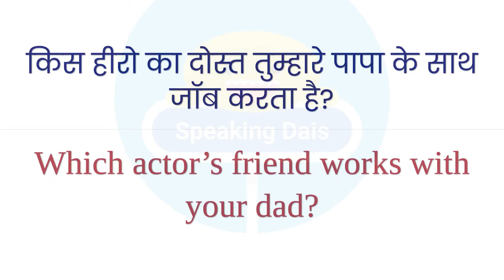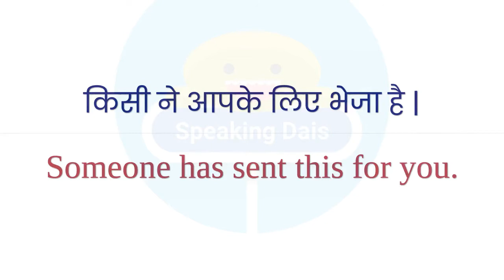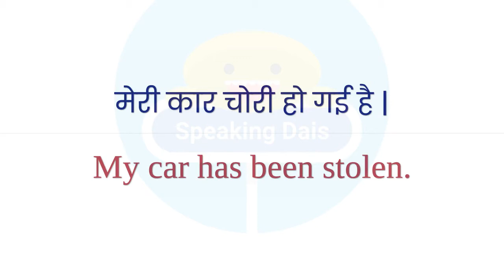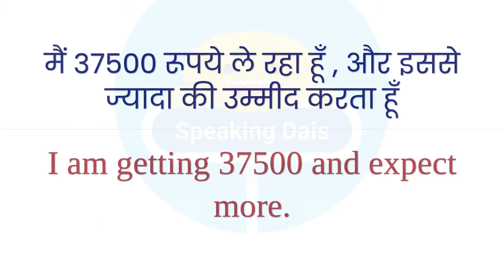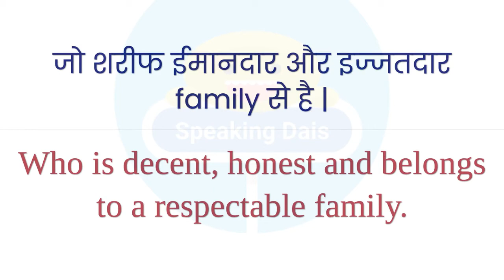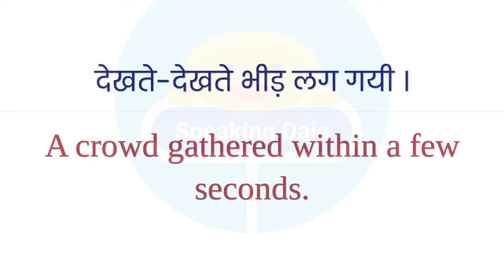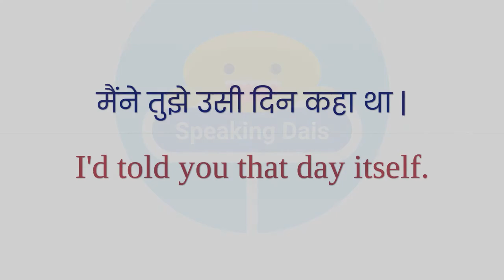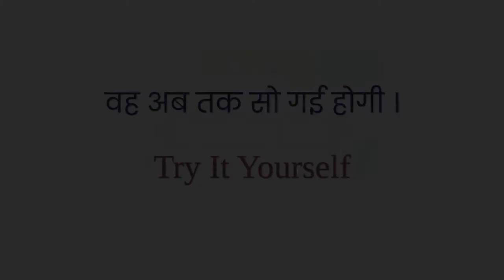Daily Use English Sentences, Phrases & Words | English Speaking Practice For Conversation #23